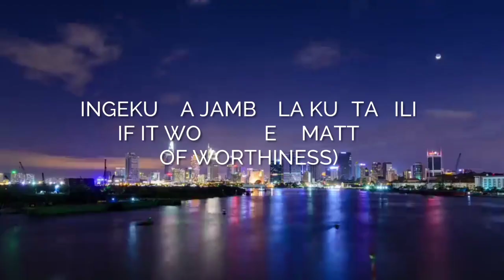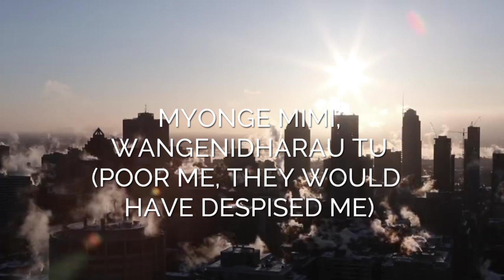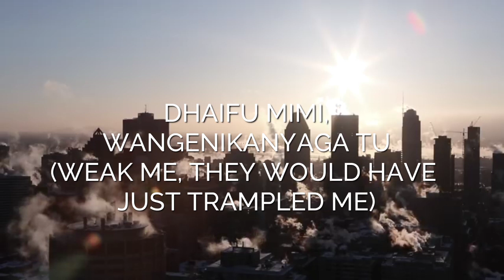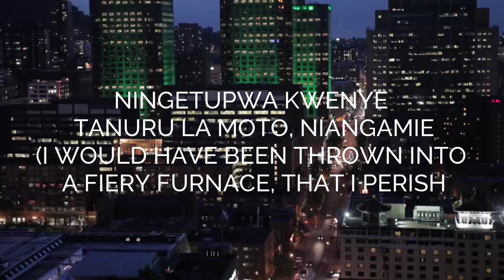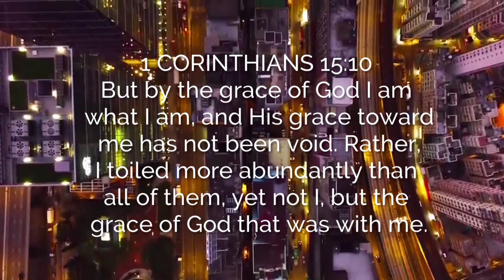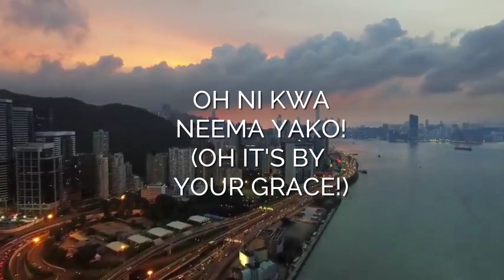Kambua NEEMA (English Translation Lyrics)